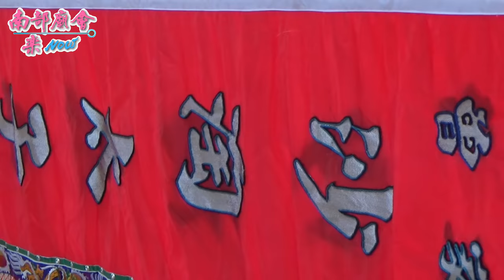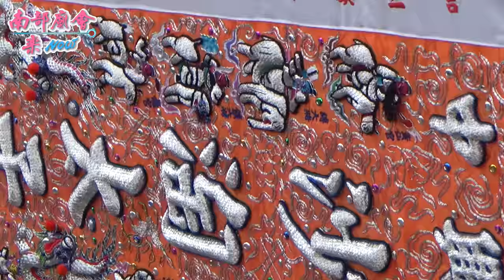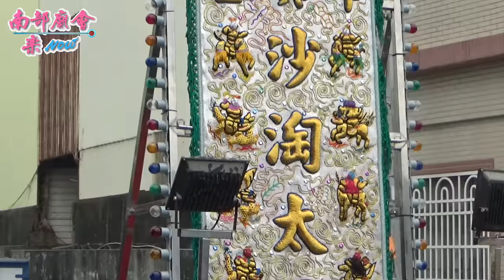10／17(六) 【拍攝地點：旗津大願院】高雄旗津中洲中興堂沙淘太子謁祖進香回駕遶境